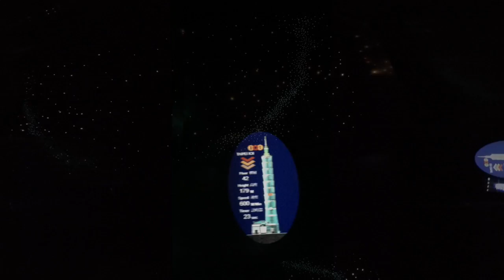TAIBAI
О чем это видео: TAIBAI